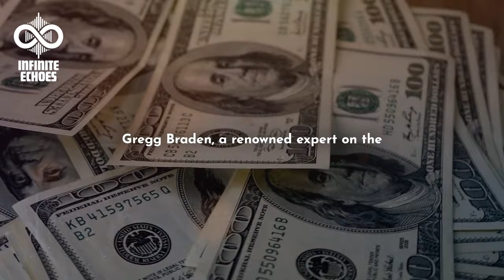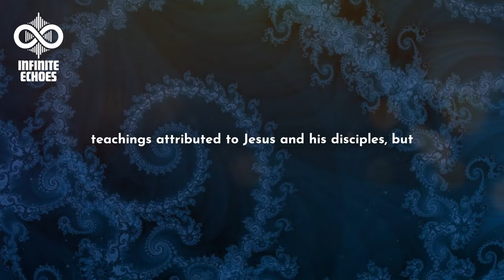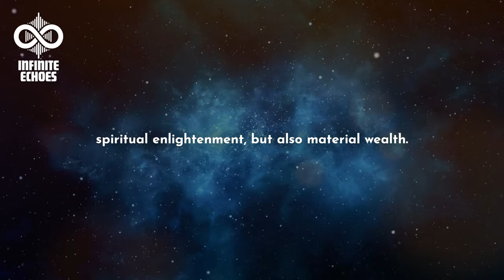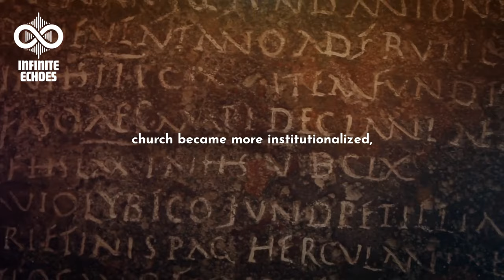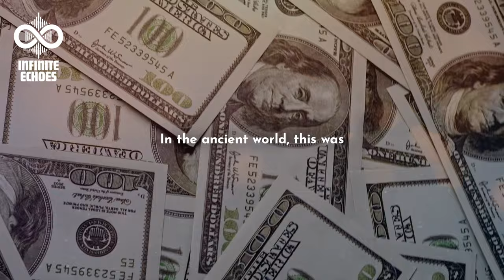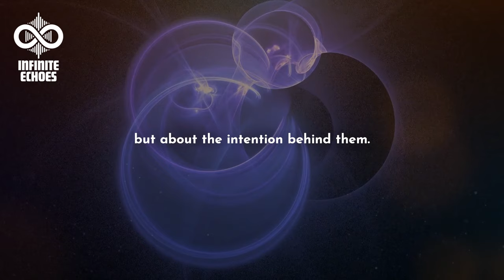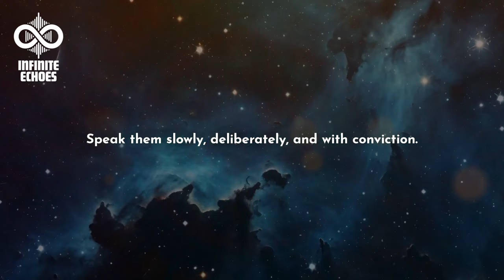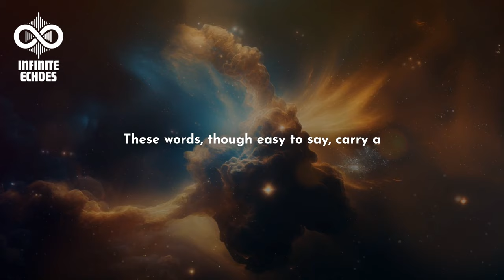Speak These Words From The Lost Gospel To Manifest Millions - Gregg Braden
This content is not transformative.